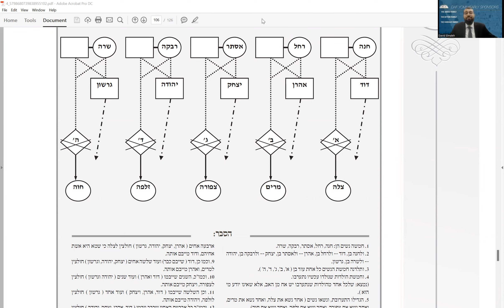Masechet Yevamot DaF Yomi Daf 98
Daf Yomi Masechet Yevamot Daf 98
Maseches Yevamos daf 98 Daf Yomi
Masechta Yevamos Daf 98 Daf Yomi
Rabbi David Elmaleh Hechal Shalom Or Oziel Surfside, FL Rabbi at JELI Miami